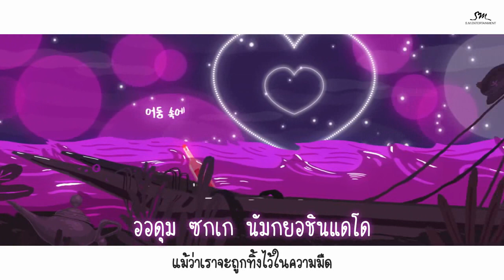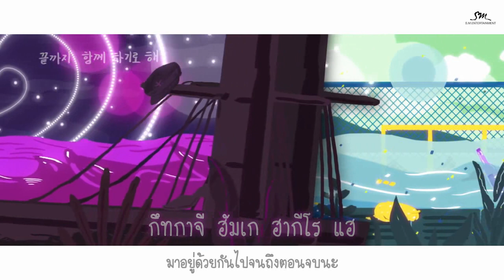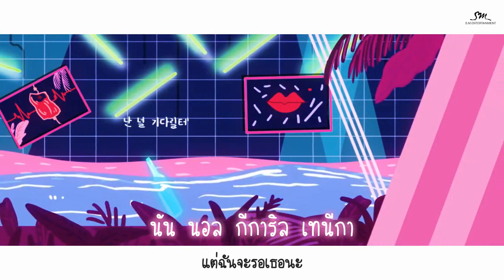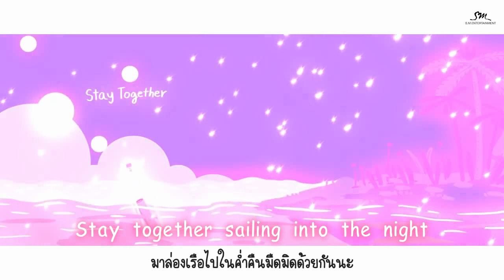[KARAOKE THAISUB] SNSD - Sailing 0805 9yearswithSNSD ♥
9yearswithSNSD :) ทำด้วยใจล้วนๆเลยยย♥ ความหมายซึ้งมากกกก TT เพลงนี้คือมุมมองของสาวๆที่มีต่อแฟนคลับค่ะ ไม่ว่ายังไง สาวๆก็จะไม่เปลี่ยนไป แม้ว่าโซวอนอาจเปลี่ยนไป แต่สาวๆก็ยังเหมือนเดิม ซูยองแต่งดีมากกกกกกค่ะ ไม่รู้จะสรรหาคำไหนมาชม เอาเป็นว่าชอบมาก รักเพลงนี้มาก ;-; ชอบท่อนหลังๆอะ ที่เล่นคำว่าเด็กสาว(โซนยอ) และพร(โซวอน) ;____; อยู่ด้วยกันไปนานๆนะ ❤️
[[ มีแก้คำแปลนิดหน่อย เปิดcc เพื่อดูได้ค่ะ ]]
*ที่ไม่ได้ใส่เอฟเฟคต์ karaoke เพราะเอ็มวีดีงามมากอยากให้โฟกัสเอ็มวีค่ะ55555(ไม่ได้ขี้เกียจนะ55555) เราว่าเอ็มวีมันเรียบๆสวยๆมีความหมายแฝงอยู่แล้วอะ เลยอยากใส่ซับที่เรียบๆเข้ากับเอ็มวี และประเด็นคืออยากให้โฟกัสภาพในแต่ละฉากนั่นแหละ555555 เอ็มวีความหมายดีมาก ฟค.วงอื่นอาจงง เอ๊ะ ความหมายดียังไง มันก็แค่ขวดลอยเท้งๆไปเรื่อยๆไม่ใช่หรอ เอาเป็นว่าถ้าเป็นโซวอน จะเข้าใจนะคะ ที่เราบอกว่าเอ็มวีดี ;) 5555555
ปล. ถ้ารูปตอนจบเป็น 9คนนะ เรานี่ร้องไห้ฟูมฟายบ่อน้ำตาแตกแน่ คงไม่ได้มาทำซับอย่างนี้ นอนร้องไห้อยู่ 5555555
ปล.2 ผิดพลาดประการใด ขออภัยด้วยค่ะ wifiไม่มี ใช้เน็ตโทรศัพท์ที่3Gหมดอัพ ช้ามากกกกก ลุ้นมากว่าจะหลุดมั้ย 5555555
ปล.3 รักผู้หญิง9คนนี้มากกกกก ;_____;

อ้อ เกือบลืม 9yearswithJessica :))